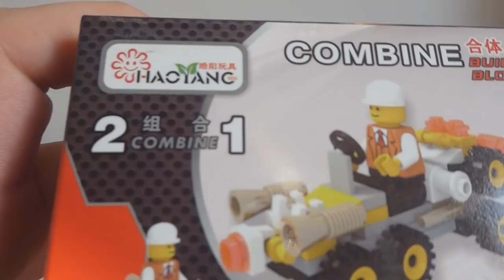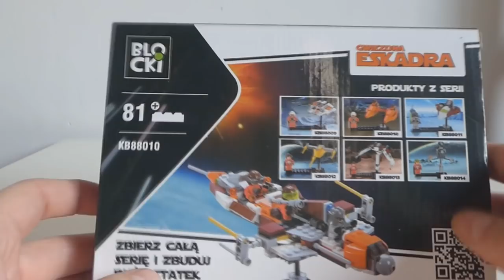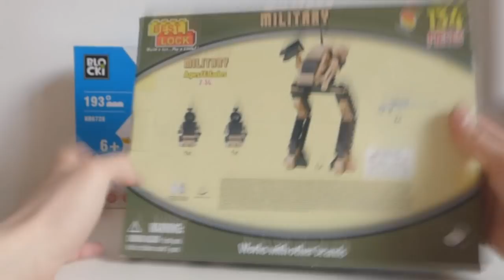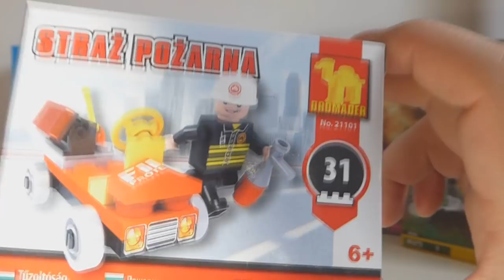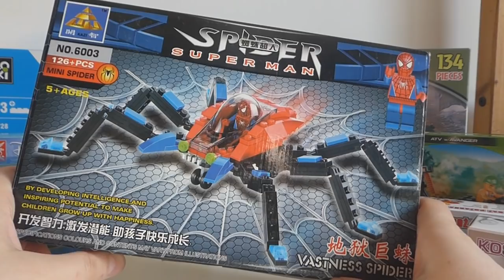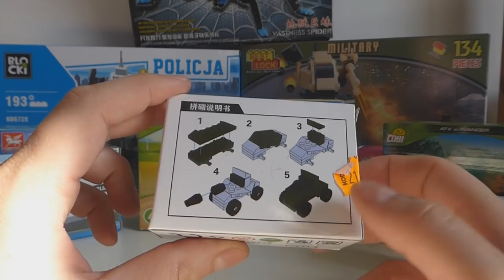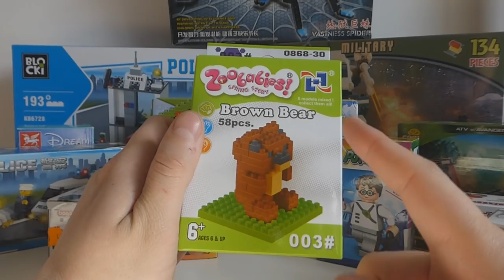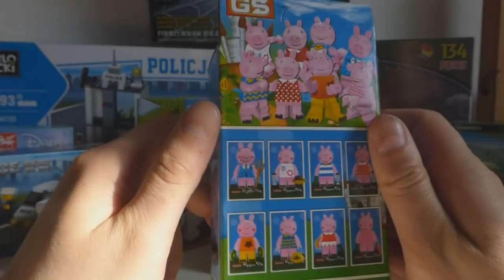HAUL - Nadchodzą nowe zestawy WTF !